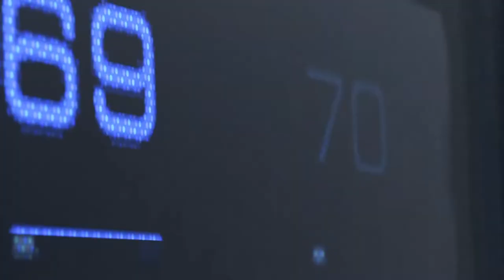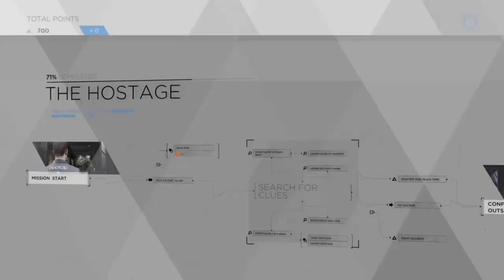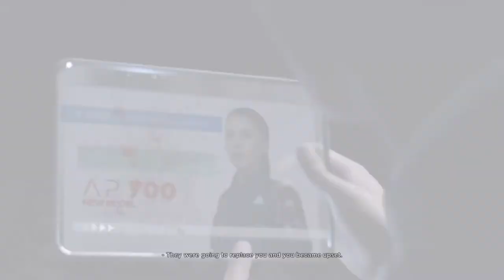Detroit: Become Human | Demo Review - GO BUY THIS GAME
In this video I review the demo of Detroit: Become Human, currently available on the PS4 store, go download it.
I will be doing a full review on the game once it is released on May 25th.

Have you played it? Let me know what you thought.

MUSIC;

INTRO;

ALL GAMEPLAY WAS RECORDED BY ME